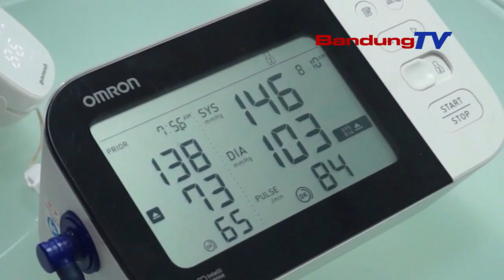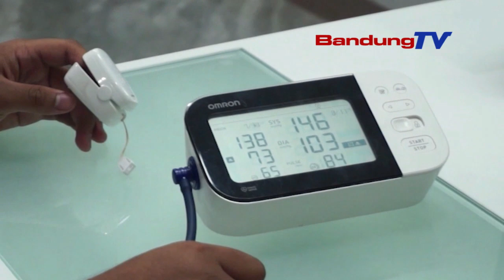JABAR HARUS SIAP DENGAN LAYANAN JANTUNG DAN PEMBULUH DARAH